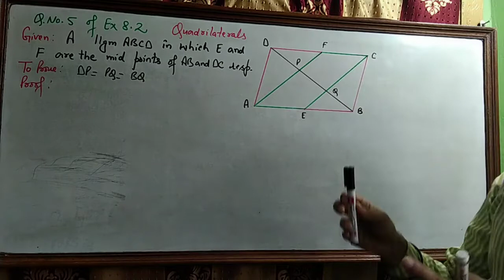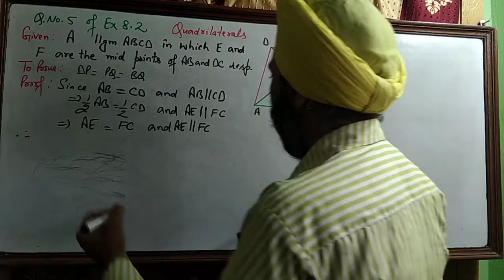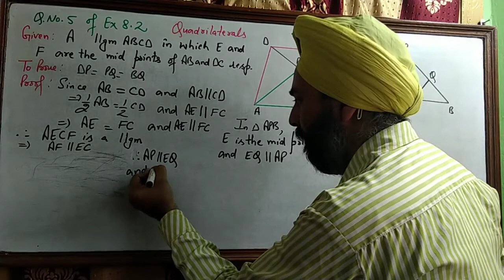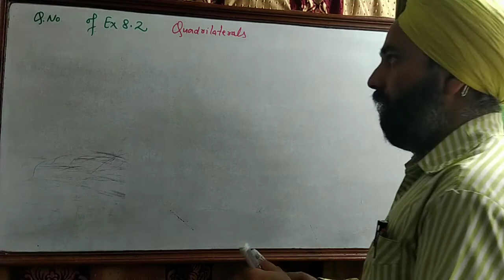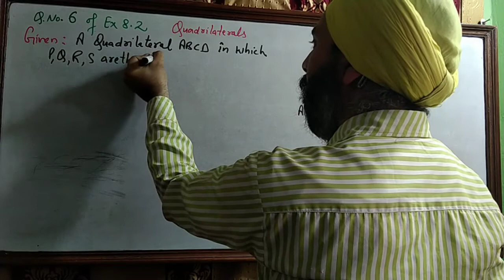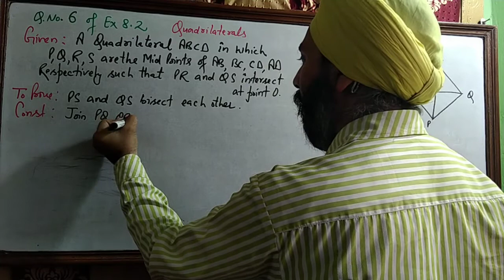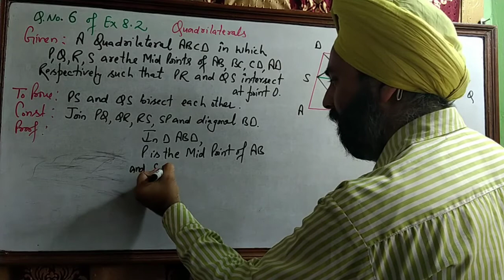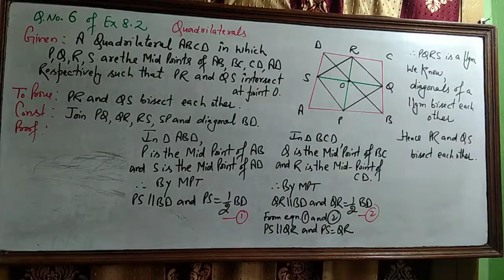Q.No.5 and 6 of Exercise 8.2, QUADRILATERALS,Class 9th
By Harminder Singh